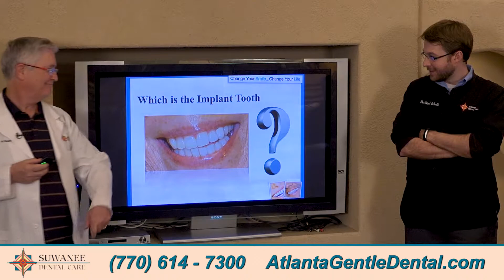Suwanee Dental Care Implant Seminar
Learn about dental implants at this free dental seminar.